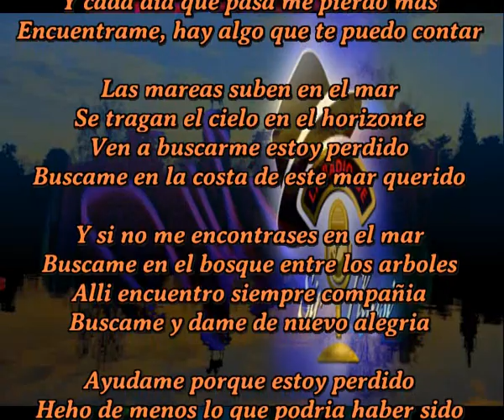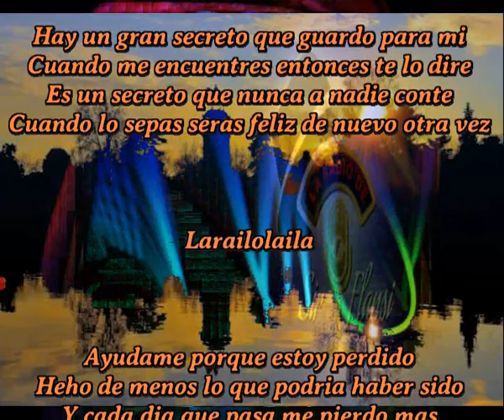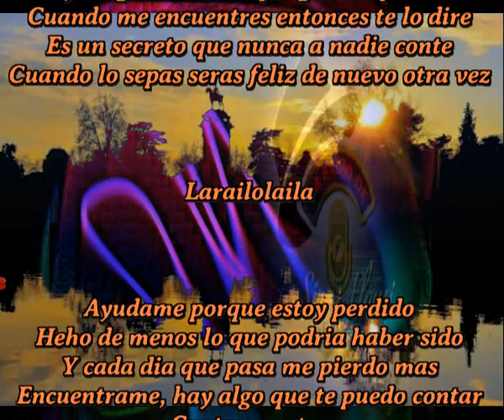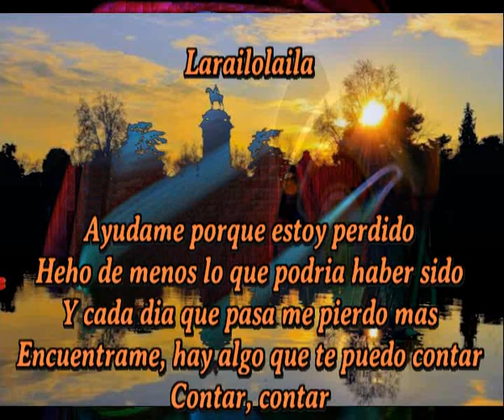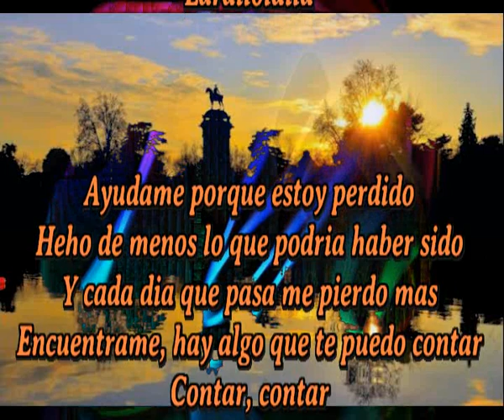Algo que te puedo contar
Ayudame porque estoy perdido
Heho de menos lo que podria haber sido
Y cada dia que pasa me pierdo mas
Encuentrame, hay algo que te puedo contar

Las mareas suben en el mar
Se tragan el cielo en el horizonte
Ven a buscarme estoy perdido
Buscame en la costa de este mar querido

Y si no me encontrases en el mar
Buscame en el bosque entre los arboles
Alli encuentro siempre compañia
Buscame y dame de nuevo alegria

Cuando las estrellas bailotean en la bahia
Me pregunto siempre porque no estarias
Porque no poder disfrutar los dos unidos
De ese amor inmenso que ahora esta perdido

Hay un gran secreto que guardo para mi
Cuando me encuentres entonces te lo dire
Es un secreto que nunca a nadie conte
Cuando lo sepas seras feliz de nuevo otra vez

Larailolaila

Contar, contar

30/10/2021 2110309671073